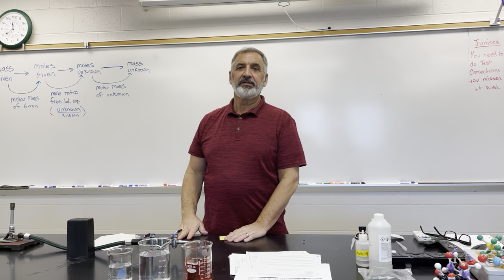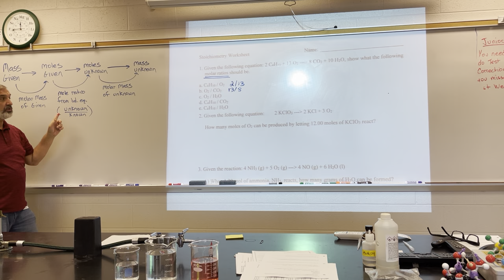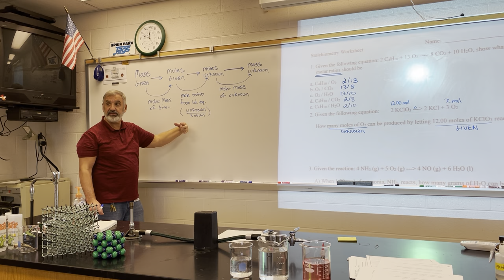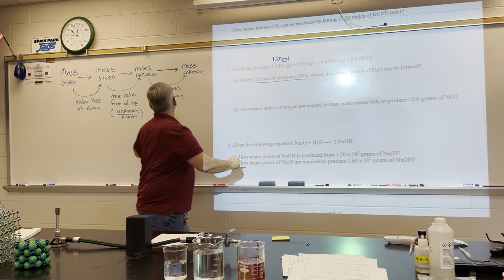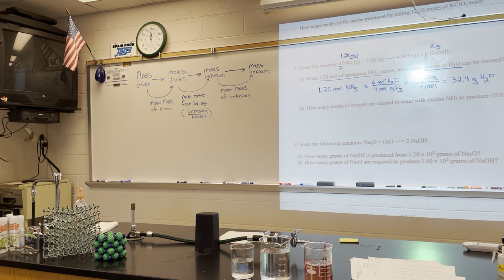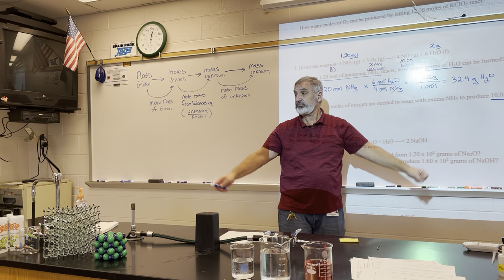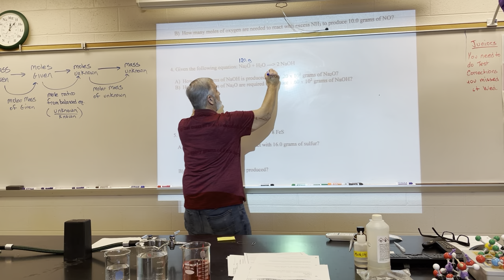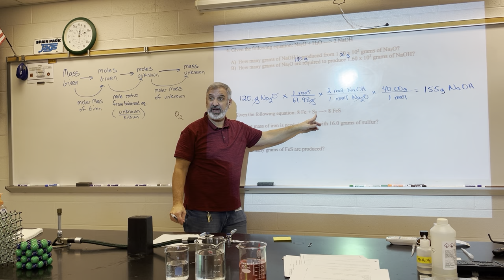Mr. Hobbs Chemistry 2/22/23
This is an explanation of how to work stoichiometry problems.